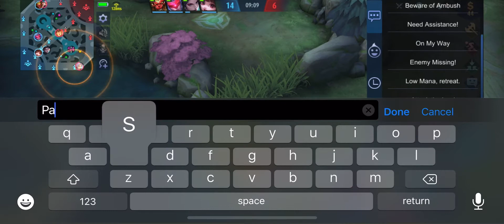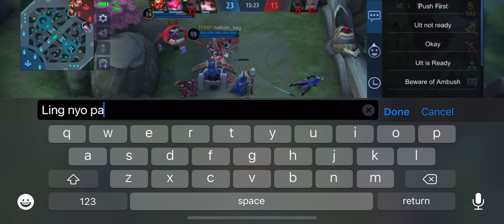Rank Game with sistah (CHANGE)